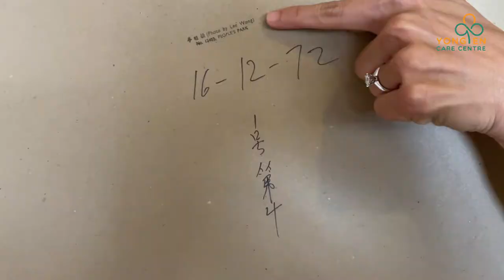Pioneering Dreams | Fulfil Mr Lee's Dreams of Having His Own Photo Exhibition | Yong-en Care Centre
Meet 89-year-old Mr Lee!

He has been Yong-en’s service-user for over six years now, we care for him through his dedicated befriender, Lai Kuen and food provisions via PantryPlenish and BreadWalk.

We were recently invited to view his treasured photography works, well-preserved pieces which he hand-developed, over 50 years ago! Mr Lee’s eyes shone with pride as he revealed over 200 original prints to the visiting team.

He expressed his hope of having his photographs on display, and to present them to world!

Yong-en with Mr. Lee will be brewing something together…